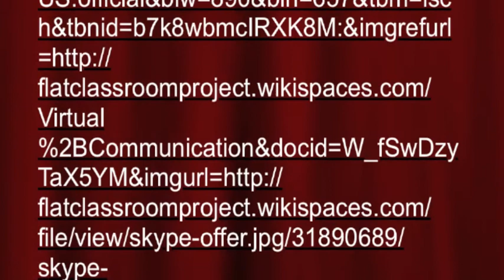No Distance Required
Student video for Flat Classroom FCP11-3 10E